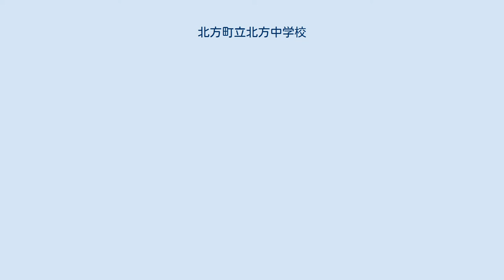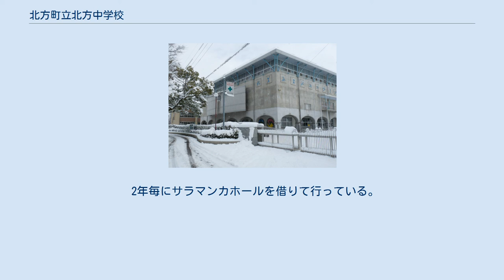北方町立北方中学校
北方町立北方中学校（きたがたちょうりつきたがたちゅうがっこう）は、岐阜県本巣郡北方町にある公立中学校。
通称は北中（きたちゅう）。
 本巣郡にあり、北方町全域を校区とする。
北方町立北方小学校、北方町立北方西小学校、北方町立北方南小学校の卒業生がそれぞれ進学する。
 校風は「美しく整える」。
校章は平和のシンボルである鳩をあしらい、羽を広げ躍進を表している。
また、中央の「北中」の文字に丸みをもたせ、人格円満を表している。
 制服は、男子は黒色の詰襟学生服、女子は紺色のセーラー服がそれぞれ指定されている。
 在校生は「北中健児」と呼ばれ、校歌にも入っている言葉である。
 北方中学校では2007年（平成19年）まで、1971年（昭和46年）に設置されたプールで水泳の授業を行っていた。
ところが建築後36年が経過し、床面等の剥離・コンクリートの劣化等老朽化が進行していた上、更衣室・機械室がプールの下部に設置されていたため湿気がとれず保健衛生上問題があったことから、2007年に改築に踏み切った。
当初は2009年度以降の改築を予定していたが、2008年度中に建築した場合には補助金が交付されたため、財政が逼迫している北方町は改築を前倒しさせた。
プールの改築により、北方中学校にある施設は全て平成以降に建築されたものとなった。
 一年の始まりとして厳粛な雰囲気の中2年生と3年生が参加して行われる。
同時に着任式（新しい先生方の紹介）や校歌の斉唱が行われる。
午後に入学式が行われる。
（下記参照） 始業式（上記参照）の後に1年生が参加して行われる。
校長先生の言葉や来賓紹介などが行われる。
 1年生と2・3年生が初めて対面する式。
2・3年生での校歌の斉唱や3年生からの合唱披露、生徒会役員からの話などがある。
 前期・後期で各1回ずつ行われる。
校歌の斉唱や各委員会の活動計画が発表される。
 1年生は郡上・荘川で研修を行う。
主な活動内容はBBQ、カレー作り、郡上踊り研修、ポイントトレッキングなど。
 平和学習の名の元に、3年生徒は長崎・福岡へ2泊3日の旅行をする。
 飛行機で向かう長崎では平和学習を含めた班別自由行動などを行い、ホテルで2泊する。
 最終日には福岡の太宰府天満宮にて受験へ向けての参拝を行い、新幹線で帰還する。
 3年生徒という事もあり、班別行動のプランは自由、現金持参可能。
 中間テスト、期末テスト、実力テストの3種類を年に5回行う。
 白、緑、青、赤、黄の5つの団に組み分け、生徒同士が競技で競う。
 毎年秋に行われる「合唱の町北方」ならではの行事である。
 2年毎にサラマンカホールを借りて行っている。
 各学年、各クラスごとに課題曲、自由曲を歌い、金賞、銀賞を目指して競う集会。
 運動系部活動 文化系部活動